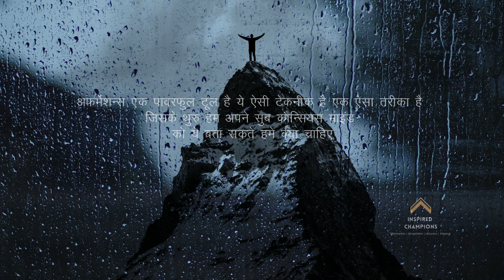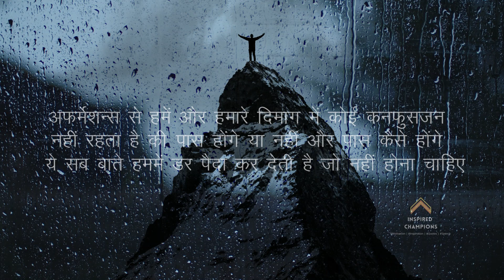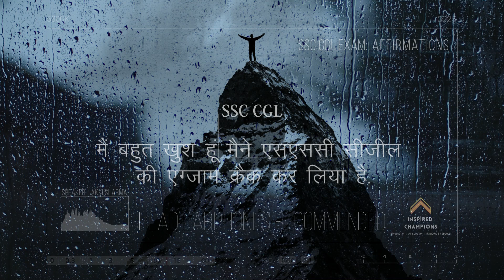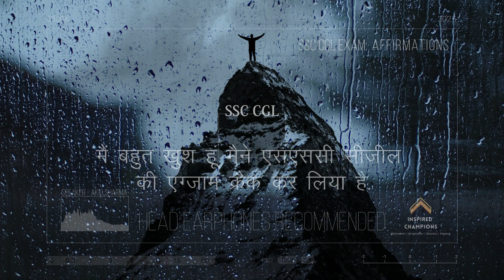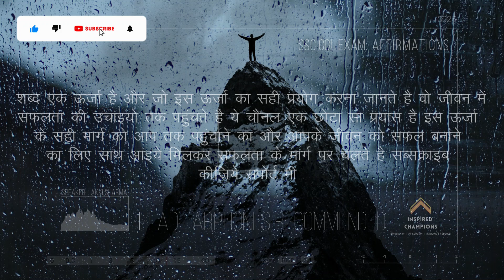SSC CGL EXAM 2022 AFFIRMATIONS IN HINDI | Competitive exam Affirmation in Hindi | महामंत्र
Akki Sharma is a renowned Spiritual Healer Consultant of Feng Shui and Reiki. Akki Sharma is practicing Spiritual Science, Vastu Shastra, Reiki and Feng Shui since last 14 years. Many people have benefited from his advice.

The spiritual and feng shui counseling provided by Spiritual Miracles is very powerful and effective. We basically provide personalized advice to our clients for their life problems, personal, financial, spiritual Vastu etc.

How beautiful the world is but we cannot see it until we connect with our universe and as soon as we establish a connection with the power of the universe, we start blowing like a gust of cold air.

May all blessed feeling waves be captivating

Topics Covers:
exam affirmations
study affirmations hindi
study affirmations
study affirmations for students
hindi affirmation
hindi affirmations for success
affirmations for success in exams
positive affirmations for students
affirmations for students success
exam affirmations
student affirmations
govt job law of attraction
job affirmations law of attraction
government job law of attraction
govt job affirmations